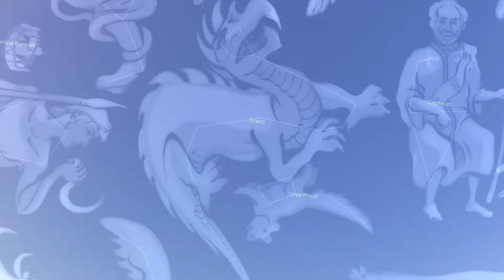10 Space Myths You Won't Believe Are False!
Grow your youtube channel! Try VidIQ

Hold onto your spacesuits! We're blasting off on a mission to debunk 10 mind-blowing space myths that might have you fooled. From the existence of hollow planets to the possibility of screaming in space, prepare to have your cosmic misconceptions shattered by the power of science! Get ready for a fascinating journey through the real wonders of the universe, separating fact from fiction in this space-tastic exploration.